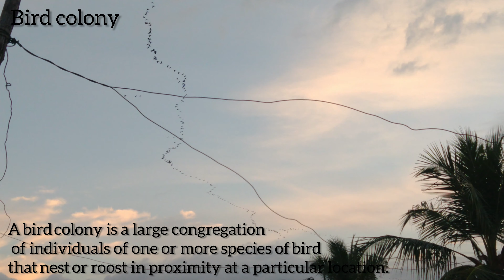200+ Birds in a group | Bird colony | Rainbow | Evening scenes | Won't Believe if not captured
Evening scene of Rainbow and birds returning to nest as a video.

Group of Birds moving from place.